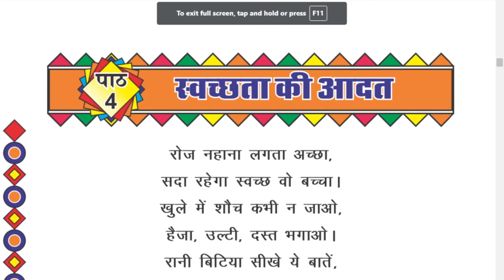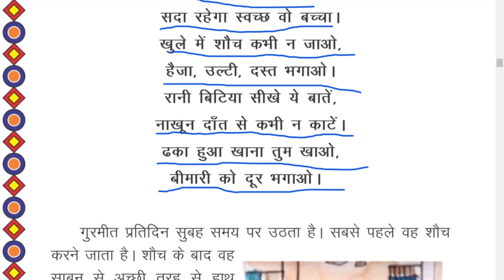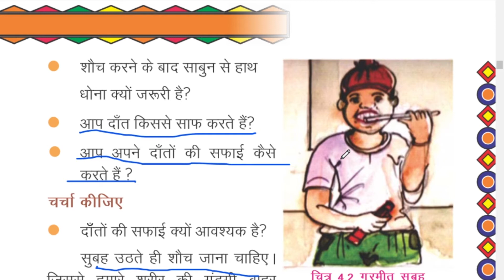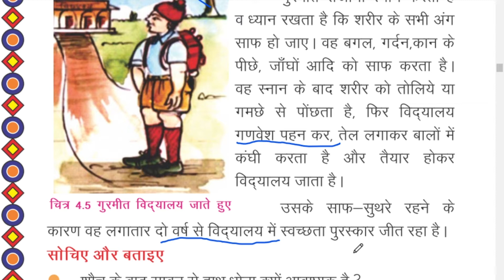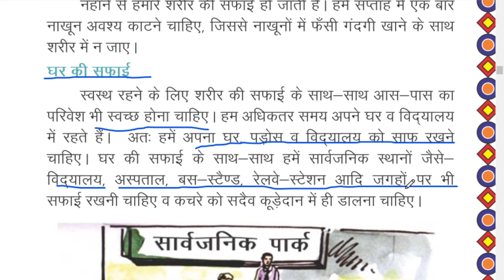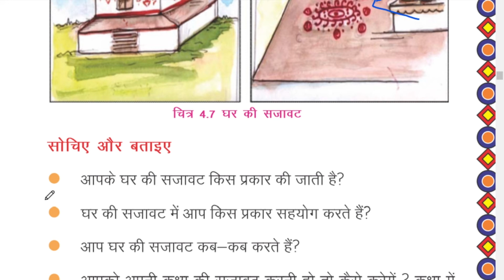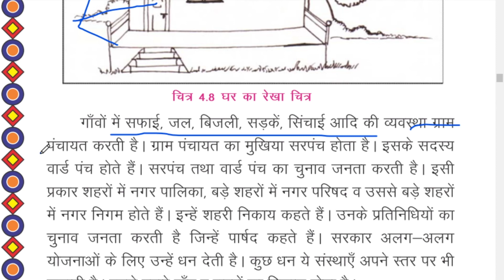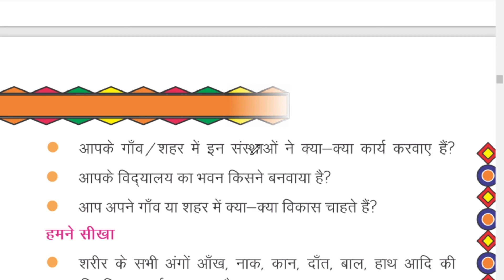Class 3 || EVS || Ch-4 || RBSE || Swachta ke aadat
for getting regular update